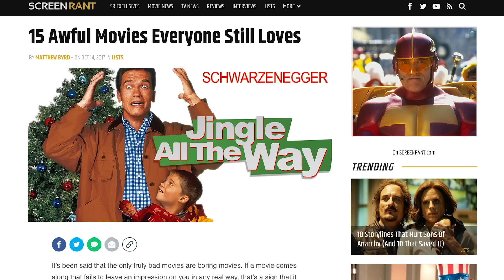Jingle All The Way Pitch Meeting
Step into the Pitch Meeting that started the holiday classic Jingle All The Way!

Arnold Schwarzenegger is mostly known for his action films, so it seemed liked a fun idea to have him star in Jingle All The Way, the 1996 Christmas movie in which every single scene ends in Turbo Man related violence! The movie is considered a holiday classic by many, but critics absolutely hated it. The Sinbad/Schwarzenegger film definitely raises a lot of questions. Like why is Howard such a liar? Why DOES every scene end in violence? Why was there a warehouse filled with Santas? To answer all these questions and more, step inside the pitch meeting that led to JINGLE ALL THE WAY it’s super easy, barely an inconvenience!